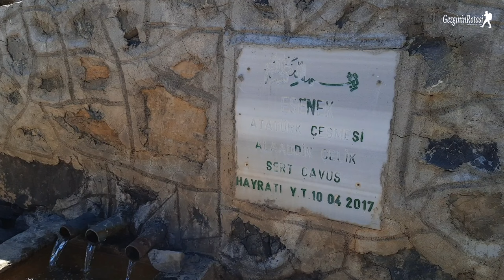ARICI AİLENİN 2500 RAKIMLI ORGANİK KARA KOVAN ARILIĞINA MİSAFİR OLDUK - SABAHTAN AKŞAMA BAKIM İYİYDİ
MERHABA ARKADAŞLAR BUĞÜN BALCI TONTUL AİLESİ BİR GÜN GEÇİRİP TOROS DAĞLARININ ŞİFA DOLU BALININ PEŞİNDE 2500 RAKIMLI ÇOK GÜZEL YAYLALARI AŞIP ZİRVELERDE EFSANE BALLARI YERİNDE TATMAK VE GÜZEL BİR GEÇİRMEK İÇİN DÜŞTÜK YOLLARA.

ANTALYA'DAN VE KOMŞU İLÇE SEYDİŞEHİR'DEN DE MİSAFİRLERİMİZ VAR. SAHİPLENDİKLERİ KARA KOVAN BALLARINI

GÖRÜŞ VE ÖNERİLERİNİZİ YORUMA YAZARSANIZ SEVİNİRİM. İYİ SEYİRLER DİLERİM.